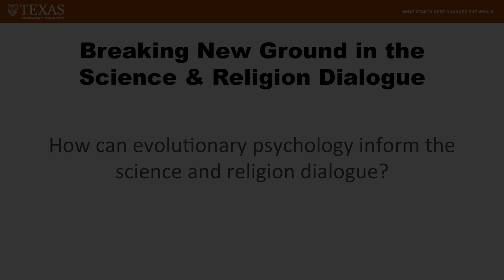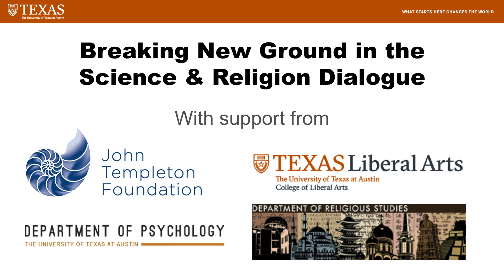David Buss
Interview for Breaking New Ground in the Science-Religion Dialogue Workshop. How can evolutionary psychology inform the science and religion dialogue?